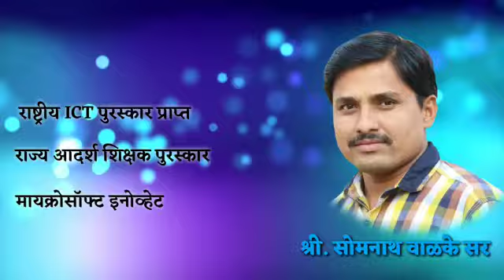Video making in Cartoon & Animation Workshop for TeachTubers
कार्टून व अॅनिमेशनमधे व्हिडिओ निर्मिती कार्यशाळा
आयोजक - महाराष्ट्र टिचट्यूबर्स समूह

*🔘विषय🔘* -
 _*⭕कार्टून व ॲनिमेशनसह व्हिडिओ निर्मिती कार्यशाळा*_

*🎦मार्गदर्शक* - *श्री. सोमनाथ वाळके सर*

*➡️ ◼️राष्ट्रीय आयसीटी पुरस्कार*                                                                                                                                                  *➡️◼️राज्य आदर्श शिक्षक पुरस्कार*
*➡️◼️मायक्रोसॉफ्ट इनोव्हेटिव्ह एज्युकेटर एक्सपर्ट*

*🕙दि. ०१ नोव्हेंबर २०२०*
*⭕वार - रविवार*
*🕙वेळ - सायंकाळी ४ वाजता*

*🎦कार्यशाळेचे प्रक्षेपण कुठे असेल?⬇️*

आपण या प्रशिक्षणात सहभागी होऊ इच्छित असाल तर कृपया पुढील लिंक वर आपली माहिती भरा.👇

⏩forword 🔁 share